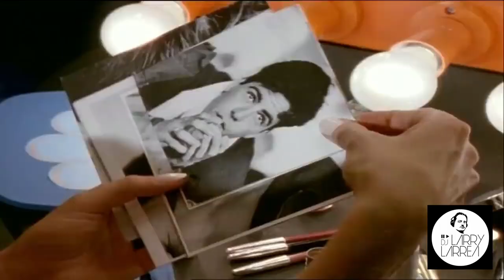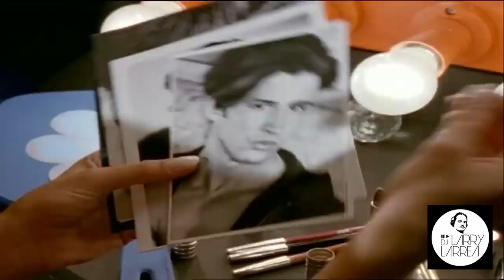Aitana vs Whigfield - Saturday Babys (Larry Larrea Mashup) (Videomix by Alex VJ)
Mashup realizado entre los temas de Aitana "Las Babys" y de Whigfield "Saturday Night" usando como base musical la versión actual. Edición de video por Alex Martin (Alex VJ)